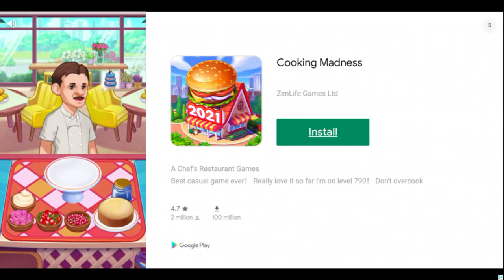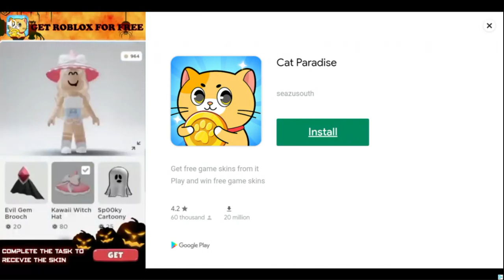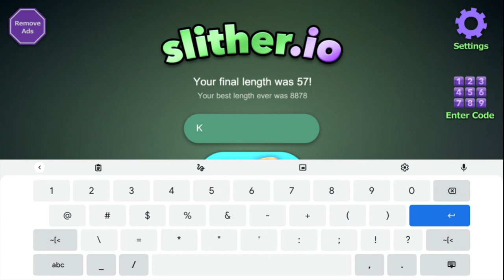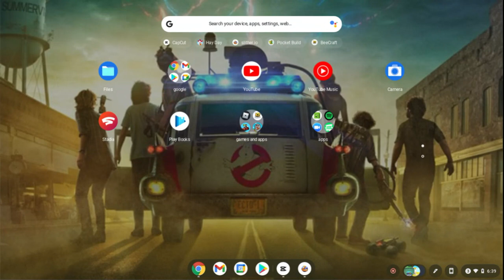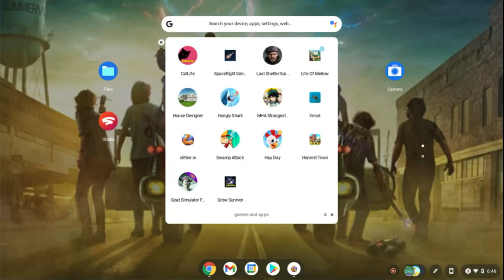slither.io part 3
please don't laugh because my voice sounds weird on recording
i will use my mic some times on recording i will try to use it more